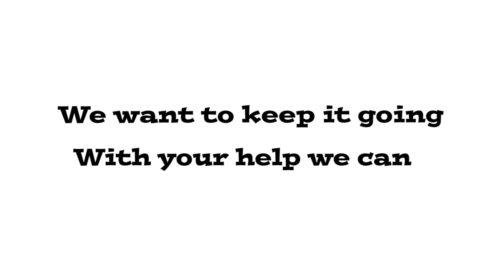Art Club - a creative club for young people in Woodburn, Dalkeith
Art Club is a place for young people to learn how to develop and sell their art. We are crowdfunding to keep Art Club free for local young people and directed by them.